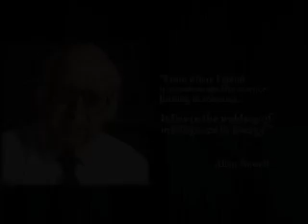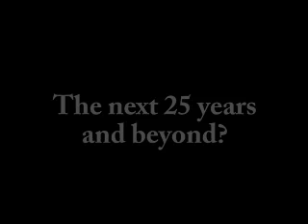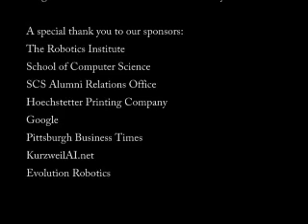RI25 Retrospective - Robotics Institute 25th Anniversary (2004)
In 2004 the Robotics Institute celebrated its founding in 1979.  This video was compiled to tell the story of the founders and some of the diverse work from the past.  This video wasn't long enough to feature everyone who has helped make the RI what it is today, but it includes a lot of faces, projects and thoughts.

In October 2008, we celebrated the 25th anniversary of the Field Robotics Center here at RI.

As we approach 2019, the 40th Anniversary of the CMU Robotics Institute, we can check back on many of the faculty and former PhD students featured in this video.